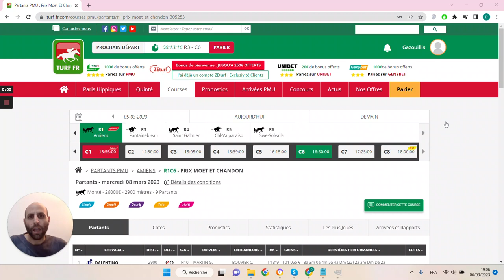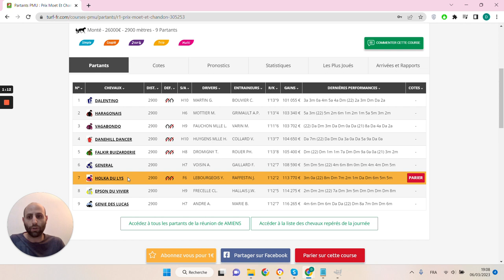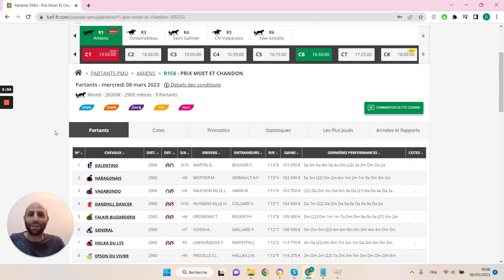🔥1 jour 1 pari 🔥 Pronostic du 08/03 : Bien parier et gagner aux courses hippiques !